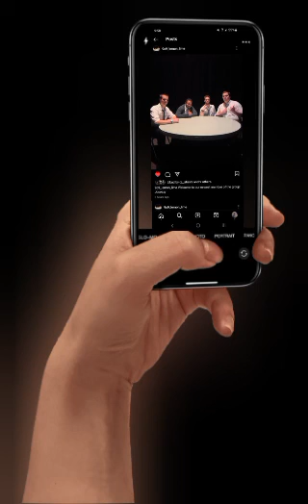Perseverance - 9o9 Lemon-Lime (lyrics in description) [Prod. by Beatpatch]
Lyrics

Chorus by BeDe:

Dreams don’t come true by just sittin’ around while you wait for it to happen
we gotta put in work if we wanna get big wit’ this rappin’
we gotta act like Drake and BlockBoy, We gotta Look Alive
We actin’ like a race car Driver cause we got all that Drive

Kool ZVXQ:

Uh, Got That Drive Like A Golf Course Owner
When it comes to dedication, i’m a simp, son (Simpson) Like Homer
And that describes every time i’m up to Bat, it’s a Homer
If rap’s a test i’mma ace it, if the Shoe Fits then Lace It
Like the Juice WRLD-Eminem collab, rest in peace
If working hard is pie, then i want a piece
I’m sick as the flu and i’m cold as a cold
If theres a rap trophy then i’m finna get a hold
All my bars be like BeDe’s watch, cause they gold
And they strike like lightning ‘cause they “bold/bolt”
Get it? Cause when here the tempo i Bolt to the pad like a Chevy
When i Carry these snares better move to the right or the levy
I only say that cause like a semi truck they heavy
I’m not a Lawyer or a NBA player, but the ball is in my court
If rap is a Mission, there’s no way i’d abort
My bars aint little like that mouse stuart
I’m down to Fight like Balboa when this water Gets Rocky
I wanna rap like A$AP Rocky
Bro these type of bars are Rare Like a Steak
If my bars are raw cookie dough than i’m finna bake
I believe in this goal, ain’t no way imma stop, cuz
And if you wonder why I'm hopeful then its because

BeDe:

Stepped out of that puddle
Got out of the struggle
I took off that muzzle
And solved that puzzle

They stacked the deck
I ain't like my hand
Shuffled the cards.
Now Lets play again
They calling quits
I'll stay till the end
I won't discard
Give 100%

909, unbreakable
Lemon Lime, irreplaceable
We're not erasable
Don't get confused we are lyrically capable That's not debatable
Gotta work hard if you wanna be best Guess you and me aren't relatable

Line after line like a barcode
Spitting out gas like an arco
Exotic rap like a car show
I'ma get the bag, wells fargo

909 lime but don't forget the lemon
Bars colder than a slurpee from 711
You know I'm on the grind 24/7
Down to the hour, the minute, the second!

No Ice:

Killing each and every verse, and could never be tamed
No Ice on the beat and it's gonna be insane
I am climbing up the ladder so "remember the name"
This is zero percent fake and a hundred percent real
Im Feasting on this industry like a Thanksgiving meal
I can rap slow and I got excellent flow
Or I can rap fast and they're like this guy's got wheels
Lke a baseball player who is racking up steals

I do it so well, I do it with ease
Rap is my thing it's my expertise
Bringing heat nine hundred nine degrees
Energy's contagious just like a disease
Making top songs with my G's
We always work hard so we would never freeze
We ain't like scratched up CD's
Sometimes some people do not succeed
But they don't want to take accountability
Like when athletes try to blame the referee
They point their fingers at everybody
But we do things a little differently
If I miss I'll point my own finger at me
Our group will be award nominees
Making lit music we are like Weezy
Working together because we a team
Yeah we gotta shout out to Kool ZV
XQ and of course my brother BeDe
Can't forget about homie Joseezy

Joseezy:

Joseezy running up the digits
Moving too fast, I got a speeding ticket
Said I couldn't do so I went and did it.
I ain't a phony no I ain't no cricket like the phone

Drop the mic like a bomb When I bombard the enemy
They gon try to switch up but I'll refresh their memory
My flow so sick but I got the remedy
Music to your ears joseezy got the melody